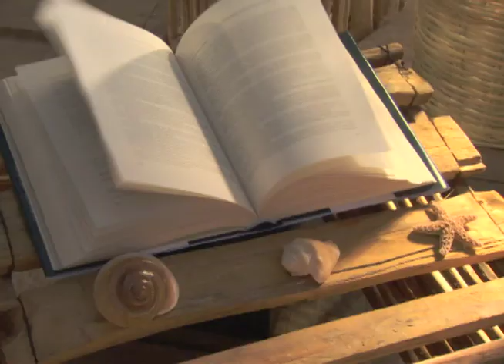MAR DE AMOR | "Regálame un beso" MUSIC VIDEO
"Regálame un beso" (Give Me A Kiss) Music Video

Performed by: @FannyLuOficialEnVivo

Set sail to MAR DE AMOR, weeknights at 6pm only on TeleNovela Channel Philippines!